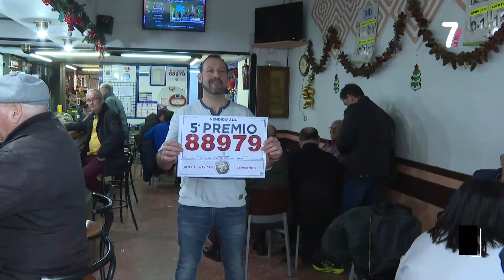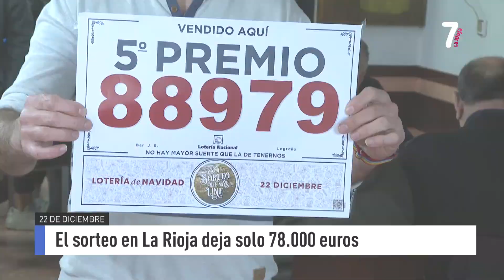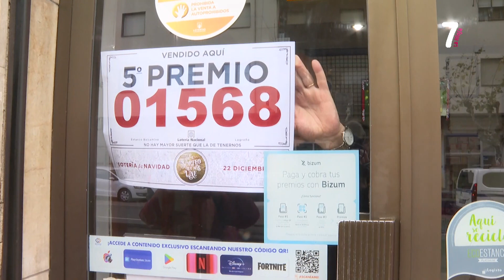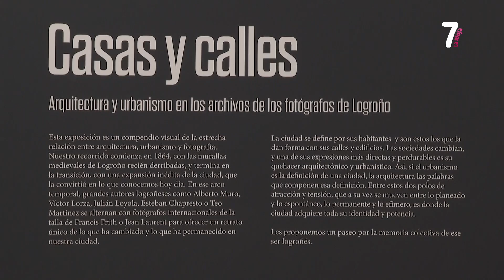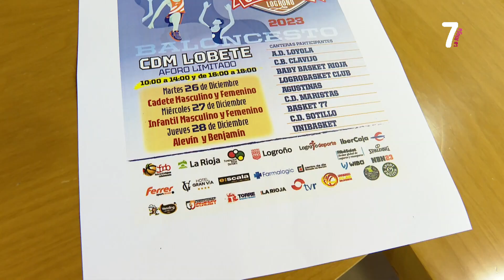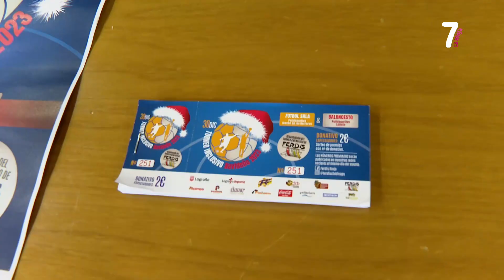7 AL DIA 2ª EDICION 22 12 2023